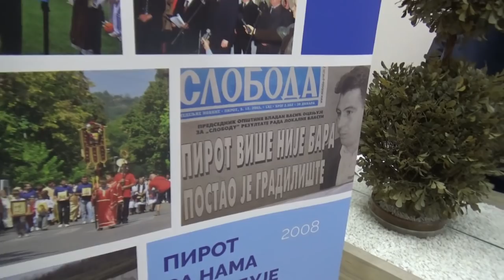Prijem povodom 15 godina rada Vladana Vasića i KZP na čelu Pirota 03.12.2018.